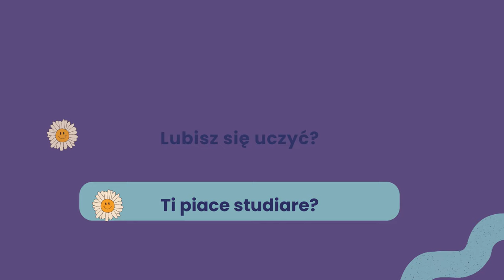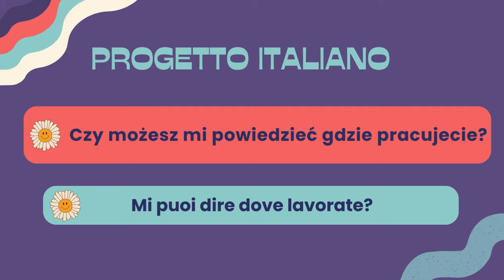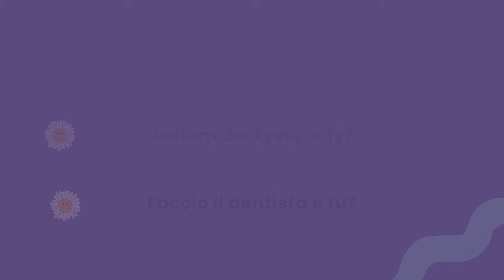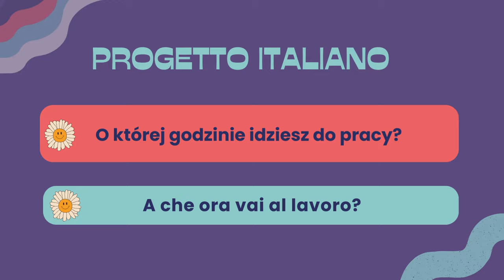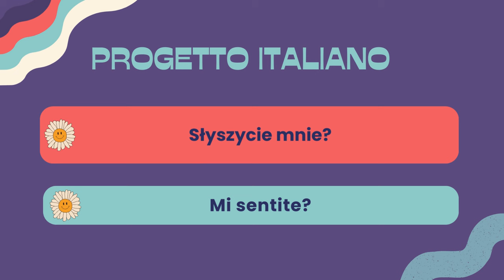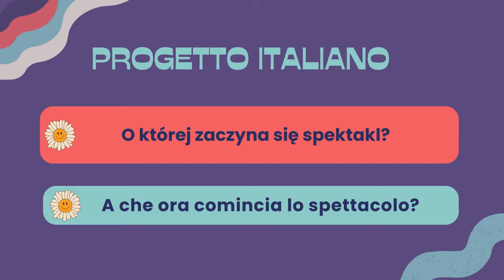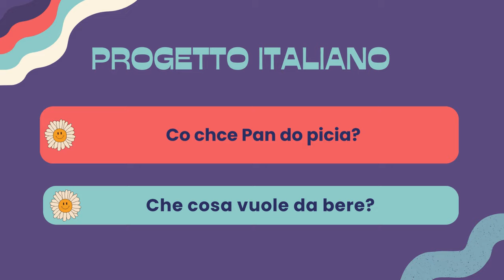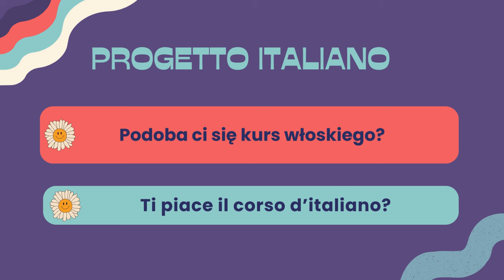Włoski AUTOMATYCZNIE! Najlepsza metoda nauki, słuchaj i powtarzaj🤩 100 zdań dla początkujących! 👍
Dołączając do moich mediów społecznościowych wspierasz moją działalność, zachęcam Cię do aktywności, zapraszam serdecznie!

Zapraszam do subskrypcji kanału i wspólnej nauki!